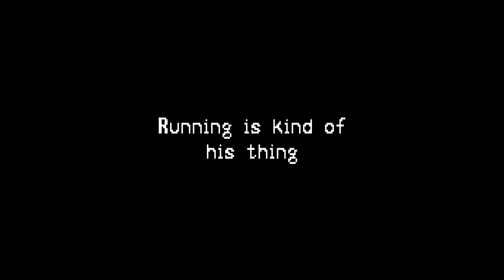Mario Runs in the 90s 2 (Teaser Trailer 2020)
I plan on having raffles and giveaways for some of the LEGO poses, updates will come recarding how you can get your own LEGO Mario!

Crazy to know how many people's childhoods were impacted with the first video. Love you all for coming back and watching Mario Runs in the 90's years later.

Hope to reach 1,000,000 views on it soon! If you haven't seen the LEGO stopmotion, check it out here!

Follow on Instagram! @andyonsets